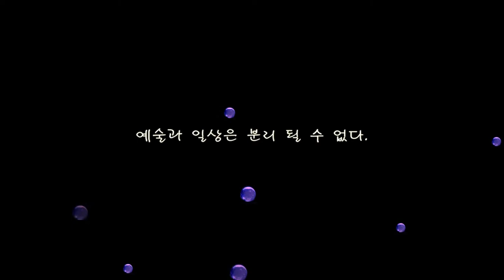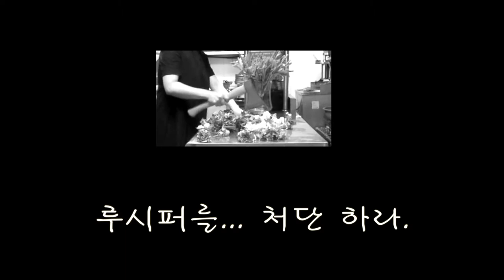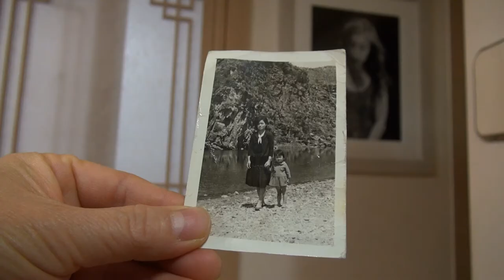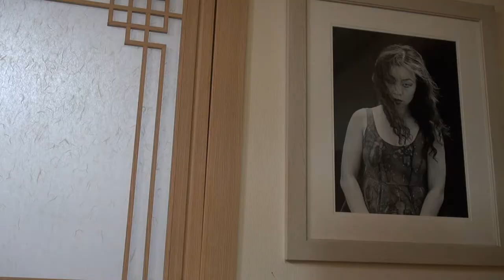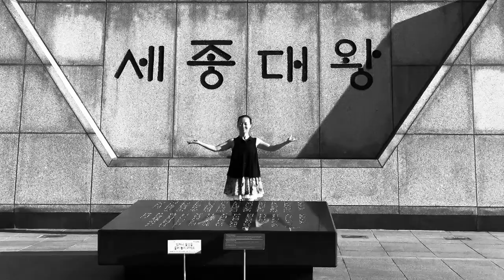memory project 어쩔수없지 어머니 # ㅎㅎ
Community art
가끔 재밌는 것들이 좋지..단편영상 류미경 제작